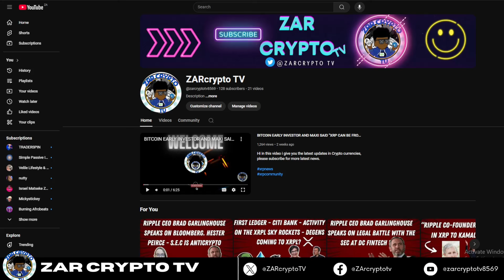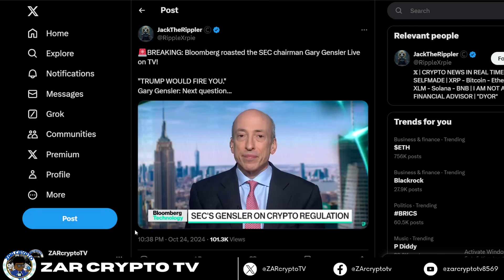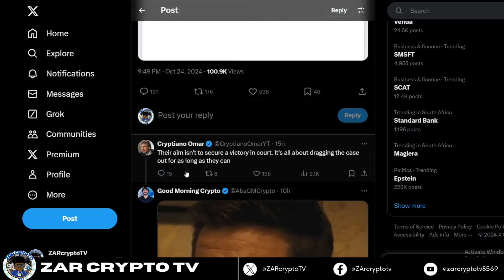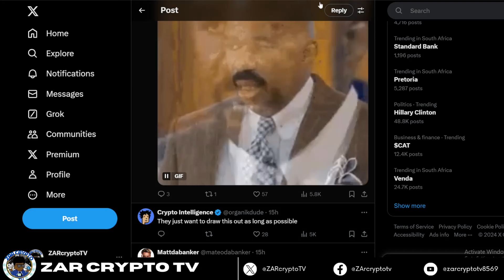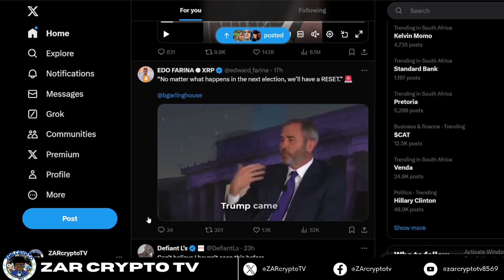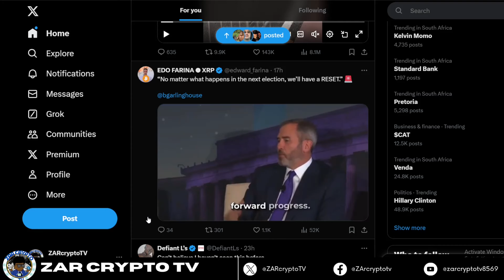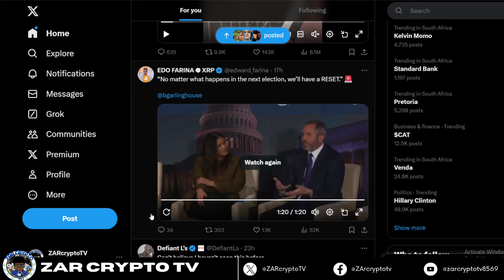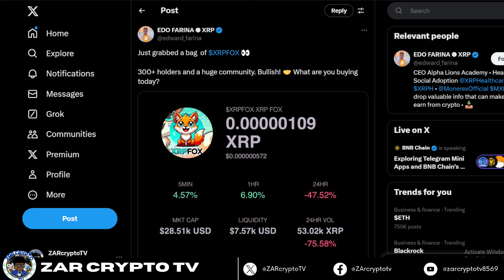GARRY GENSLER GETS ROASTED BY BLOOMBERG | NEW FILINGS IN THE RIPPLE VS S.E.C CASE.